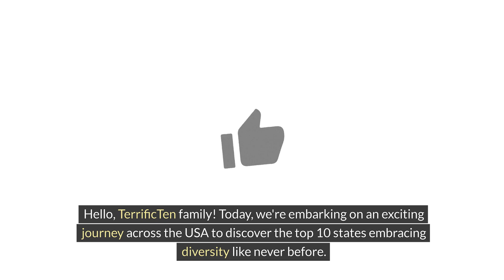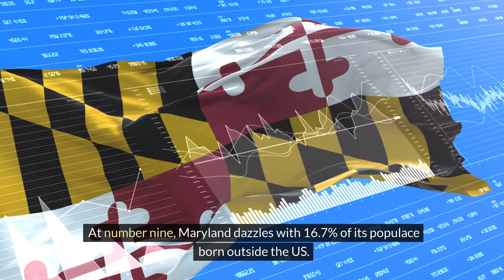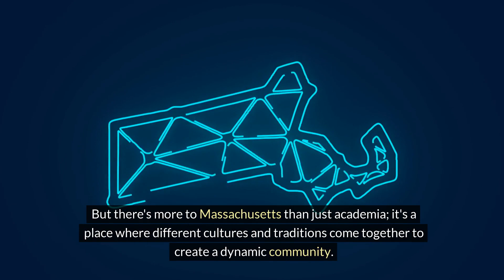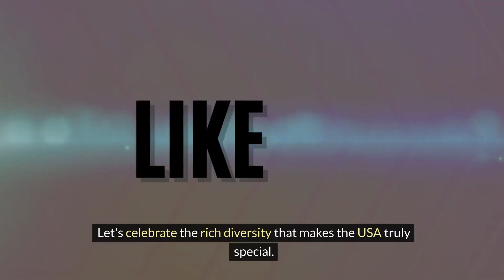These 10 States Are Changing America Forever! 🇺🇸 | You Won't Believe Who's #1!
Dive into the heart of America's cultural revolution with TerricTen as we unveil the top 10 states leading the charge in diversity. From the bustling streets of New York to the sunny landscapes of California, discover which states are home to the largest foreign-born populations and how they're shaping the future of the nation. Join us on a journey across the USA to explore the rich tapestry of cultures, languages, and traditions that make these states truly unique. Whether you're a culture enthusiast or simply curious about America's evolving identity, this video is your gateway to understanding the diverse heartbeat of the nation.